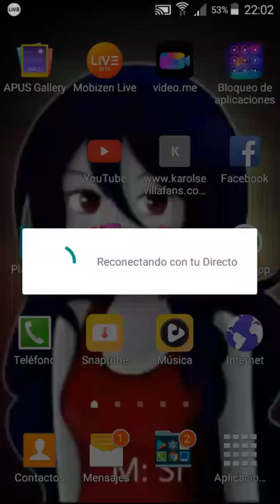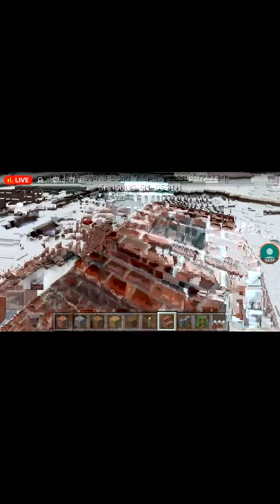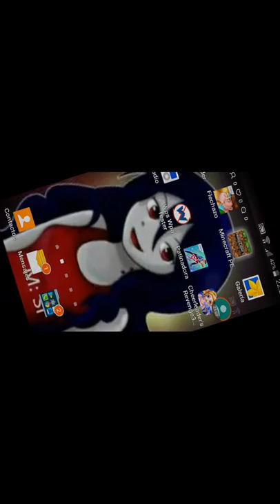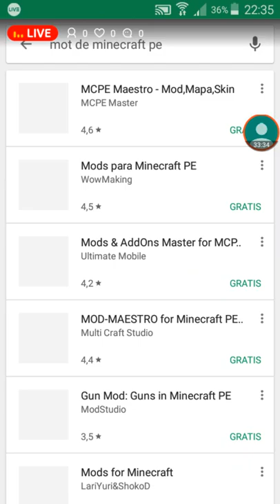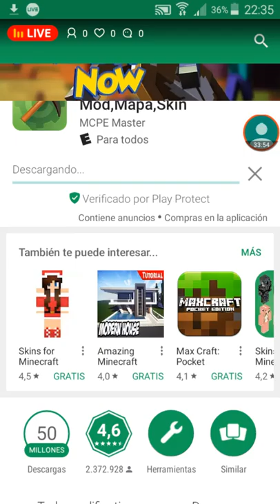la casa de bebe aen